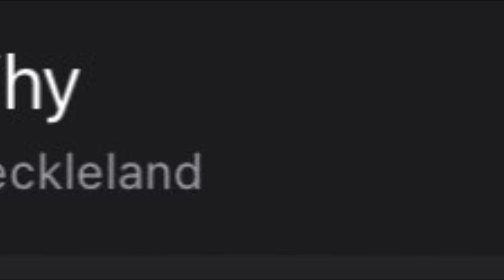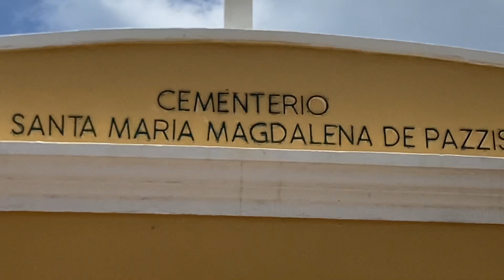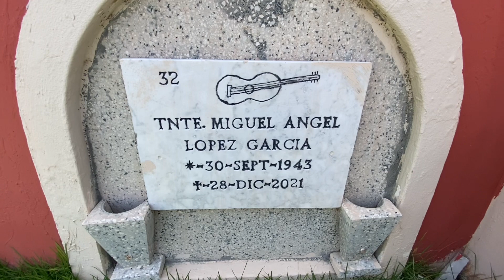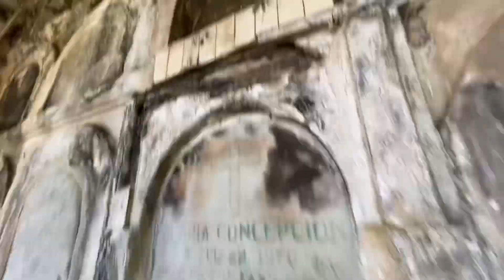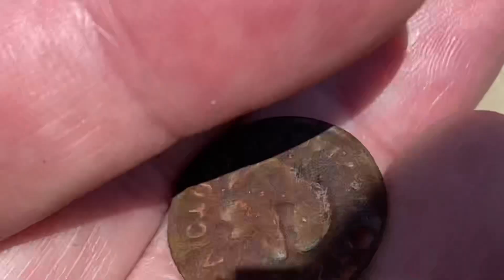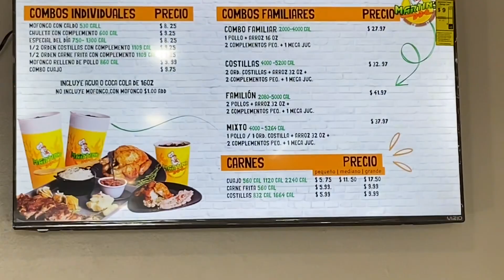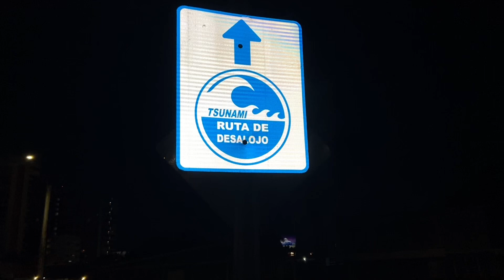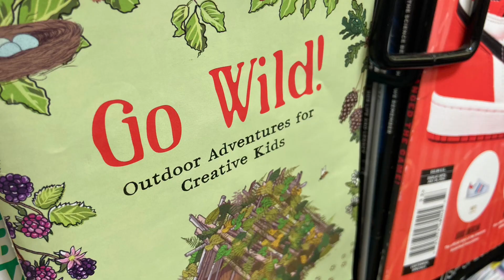Nathan & Justin GoWild!(s) Frontier Travel 🧳 Vlog! Beautiful San Juan Puerto Rico 🇵🇷 bad audio 😢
Nathan & Justin GoWild!(s) Frontier Travel 🧳 Vlog! Can we find value in an $800 ALL U CAN FLY pass?

Audio becomes corrupted; I’ve tried to fix it but… 😢